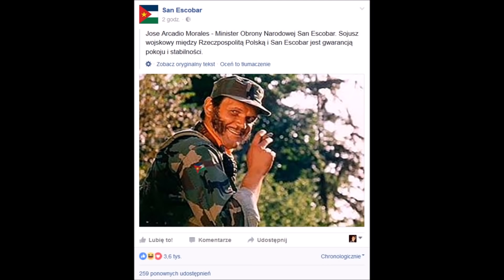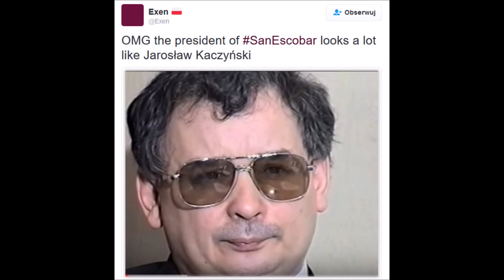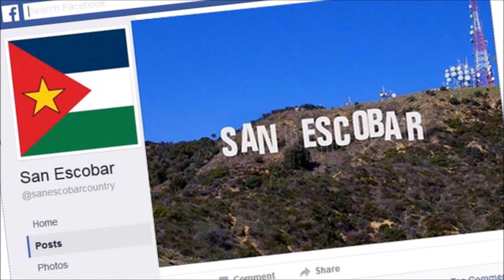Witold Waszczykowski odkrywca San Escobar najlepsze memy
memy z sieci o San Escobar
muzyka: P.A.F.F. - San Escobar
dziekuje